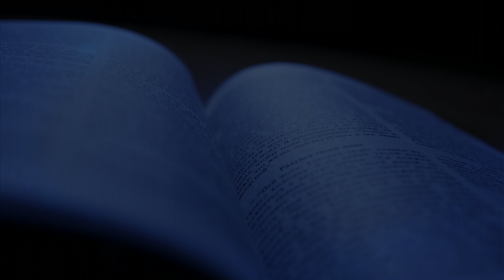വചനദീപ്തി | മത്താ 24:15-28 | യുഗാന്തത്തെക്കുറിച്ചുള്ള മുന്നറിയിപ്പുകള്‍ | റവ.ഡോ.മൈക്കിൾ കാരിമറ്റം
ഏലിയാ-സ്ലീവ-മൂശെ അഞ്ചാം തിങ്കള്‍

മത്താ 24:15-28 യുഗാന്തത്തെക്കുറിച്ചുള്ള മുന്നറിയിപ്പുകള്‍.
15 ദാനിയേല്‍ പ്രവാചകന്‍ പ്രവചിച്ചവിനാശത്തിന്‍െറ അശുദ്ധലക്ഷണം വിശുദ്ധ സ്ഥലത്തു നില്‍ക്കുന്നതു കാണുമ്പോള്‍ - വായിക്കുന്നവന്‍ ഗ്രഹിക്കട്ടെ -16 യൂദയായിലുള്ളവര്‍ പര്‍വതങ്ങളിലേക്കു പലായനം ചെയ്യട്ടെ.17 പുരമുകളിലായിരിക്കുന്നവന്‍ വീട്ടില്‍ നിന്ന് എന്തെങ്കിലും എടുക്കാന്‍ താഴേക്ക് ഇറങ്ങാതിരിക്കട്ടെ.18 വയലിലായിരിക്കുന്നവന്‍ മേലങ്കിയെടുക്കാന്‍ പിന്തിരിയരുത്.19 ആദിവസങ്ങളില്‍ ഗര്‍ഭിണികള്‍ക്കും മുലയൂട്ടുന്നവര്‍ക്കും ദുരിതം!20 നിങ്ങളുടെ പലായനം ശീതകാലത്തോ സാബത്തിലോ ആകാതിരിക്കാന്‍ പ്രാര്‍ഥിക്കുവിന്‍.21 എന്തെന്നാല്‍, ലോകാരംഭം മുതല്‍ ഇന്നേവരെ ഉണ്ടായിട്ടില്ലാത്ത, ഇനി ഉണ്ടാകാനിടയില്ലാത്ത, ഉഗ്രപീഡനം അന്നുണ്ടാകും.22 ആദിവസങ്ങള്‍ പരിമിതപ്പെടുത്തിയില്ലായിരുന്നെങ്കില്‍, ഒരുവനും രക്ഷപെടുകയില്ലായിരുന്നു. എന്നാല്‍, തെരഞ്ഞെടുക്കപ്പെട്ടവരെ പ്രതി ആദിവസങ്ങള്‍ പരിമിതപ്പെടുത്തും.23 ഇതാ, ക്രിസ്തു ഇവിടെ അല്ലെങ്കില്‍ അവിടെ എന്ന് ആരെങ്കിലും പറഞ്ഞാല്‍ നിങ്ങള്‍ വിശ്വസിക്കരുത്.24 കാരണം, കള്ളക്രിസ്തുമാരും വ്യാജപ്രവാചകന്‍മാരും പ്രത്യക്ഷപ്പെടുകയും സാധ്യമെങ്കില്‍ തെരഞ്ഞെടുക്കപ്പെട്ടവരെപ്പോലും വഴിതെറ്റിക്കത്തക്കവിധം വലിയ അടയാളങ്ങളും അദ്ഭുതങ്ങളും കാണിക്കുകയും ചെയ്യും.25 ഇതാ, ഞാന്‍ മുന്‍കൂട്ടി നിങ്ങളോടു പറഞ്ഞിരിക്കുന്നു.26 അതുകൊണ്ട്, അവന്‍ മരുഭൂമിയിലുണ്ടെന്ന് അവര്‍ പറഞ്ഞാല്‍ നിങ്ങള്‍ പുറപ്പെടരുത്. അവന്‍ മുറിക്കുള്ളിലുണ്ട് എന്നു പറഞ്ഞാലും നിങ്ങള്‍ വിശ്വസിക്കരുത്.27 കിഴക്കുനിന്നു പടിഞ്ഞാറോട്ടു പായുന്ന മിന്നല്‍പ്പിണര്‍പോലെയായിരിക്കും മനുഷ്യപുത്രന്‍െറ ആഗമനം.28 ശവമുള്ളിടത്ത് കഴുകന്‍മാര്‍ വന്നുകൂടും.